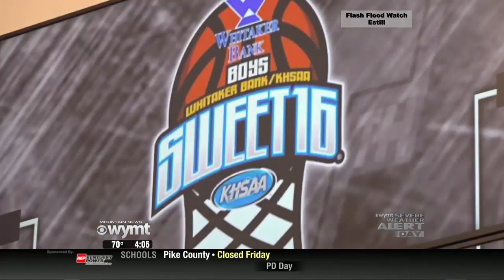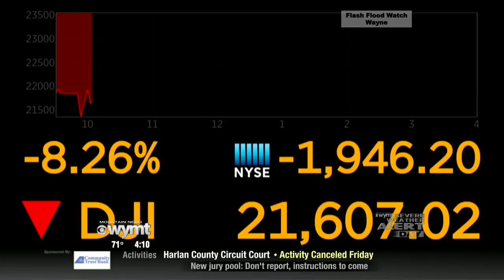Mountain News 4 p m Top Stories March 12, 2020